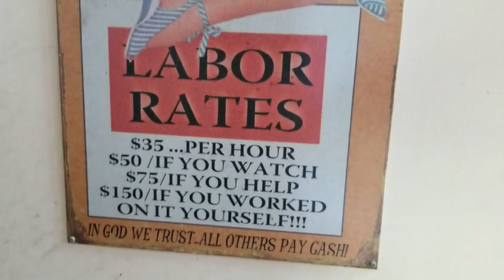Hurricane Dorian Update 9-3-19 Before The Storm Grazed Us.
Today's video clips are all from Morning to 6 PM. The weather slowly deteriorated and as this video is uploaded the Hurricane eye is due east of us, 5k without power in Brevard County already. We are doing well. Pray for the Bahamas.

Asher Fulero  - Timelapsed Tides